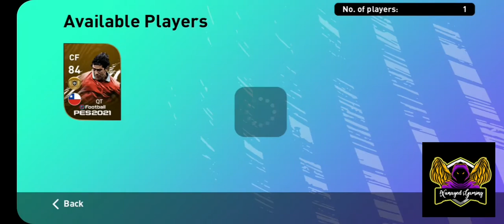LEGENDS- Got 2 Free Legends Box Pes Mobile 2021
LEGENDS- Got 2 Free Legends Pes Mobile 2021

I love PRO EVOLUTION SOCCER, so i upload PES Gameplay ,Goals Compilation , PES Champions League, Tutorial , skills, PES Master League, PES Myclub.